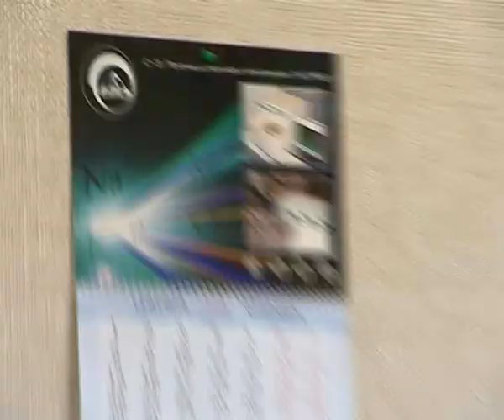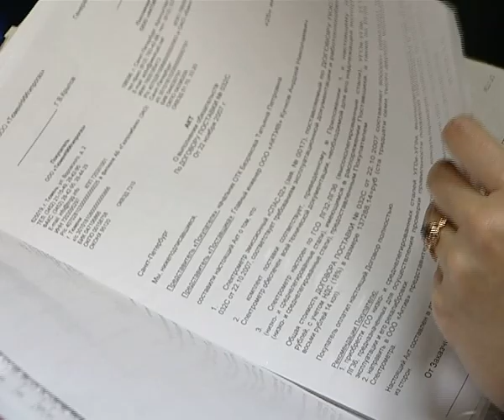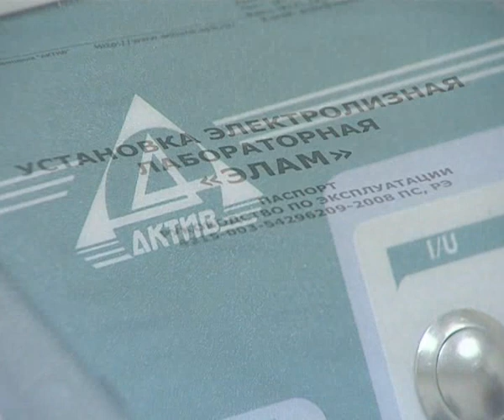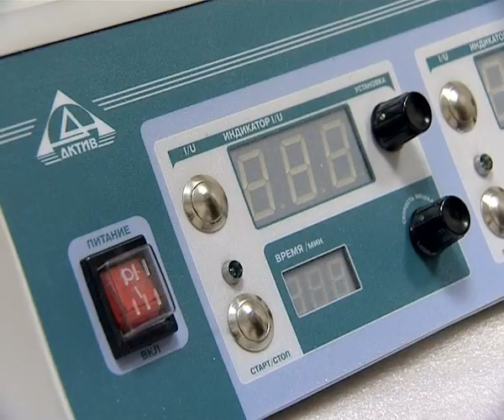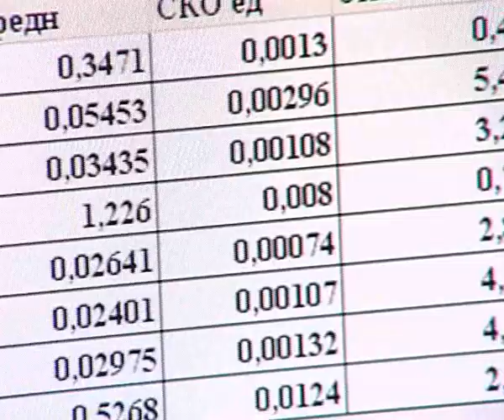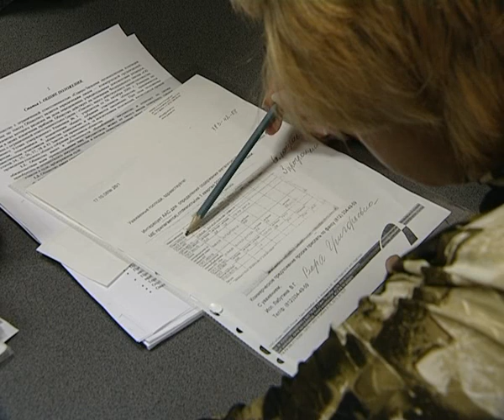СПАС-02 - эмиссионный спектрометр от компании Актив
СПАС--02 - эмиссионный спектрометр для определения элементного состава металлов и сплавов от Северо-Западной промышленной компании "Актив".

Северо-Западная промышленная компания "Актив".
198096, Санкт-Петербург, ул. Кронштадтская, д. 8 оф.2